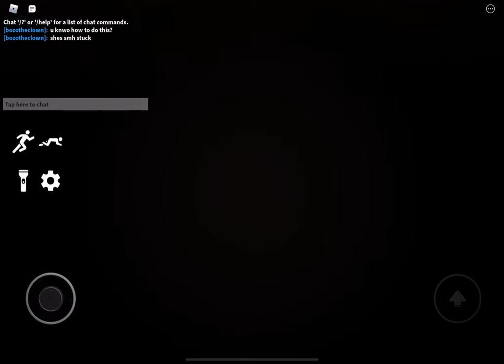HOW to beat Judy chapter 3’s Hook Part!